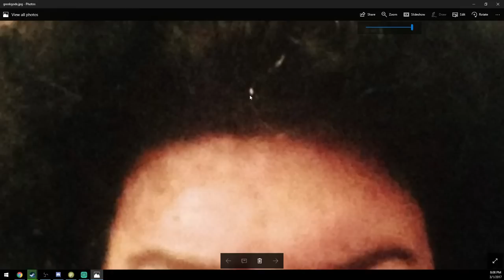Tyler1 Plays We Need To Go DEEPER with Greekgodx [VOD: March 01, 2017]